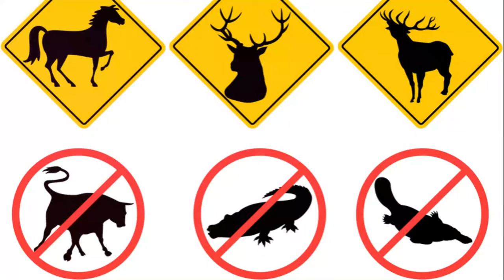Top 10 Endangered Animals A Fun and Informative Journey for Kids by GURUKIDZ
Join us on a thrilling adventure as we explore the fascinating world of our planet's top 10 endangered animals! In this fun and informative video, we'll take kids on an unforgettable journey, uncovering unique facts and showcasing the incredible beauty and diversity of these at-risk species.

From the majestic rhinoceros to the playful orangutan, each animal holds a special place in our hearts and a vital role in our fragile ecosystem. Discover why these magnificent creatures are in danger of extinction and what we can do to protect them.

Through vibrant footage and captivating storytelling, we'll delve into the habitats, behaviors, and conservation efforts surrounding these incredible animals. Get ready to be amazed by stunning visuals and mind-blowing facts that will leave your jaw dropping!

Educational and entertaining, this video is perfect for children of all ages who are curious about the animal kingdom and passionate about wildlife preservation. Help spread awareness by liking and sharing this video with your friends and family. Together, let's inspire a new generation of wildlife enthusiasts and make a difference in the conservation of our planet's most precious creatures. Are you ready to embark on this exciting journey? Let's dive in!

OUTLINE:

00:00:00 The Animal Kingdom
00:00:49 The Majestic Amur Leopard
00:01:43 The Mighty Tiger
00:02:41 The Resilient Rhinos
00:03:35 The Enigmatic Saola
00:04:30 The Gentle Gorilla
00:05:25 The Adorable Giant Panda
00:06:18 The Agile Snow Leopard
00:07:06 The Unique Pangolins
00:07:56 The Social African Wild Dog
00:08:51 Quiz Time